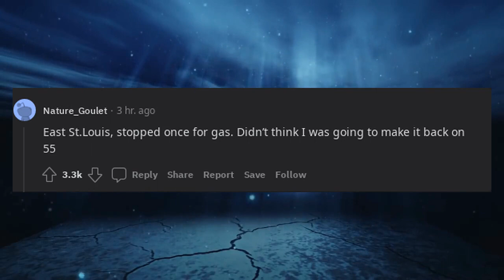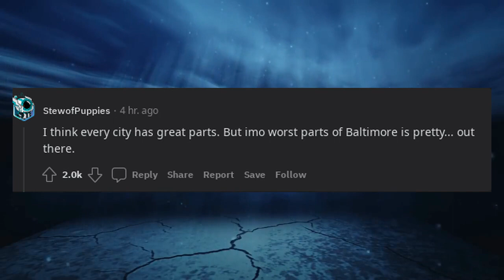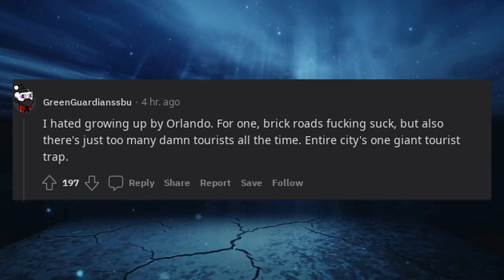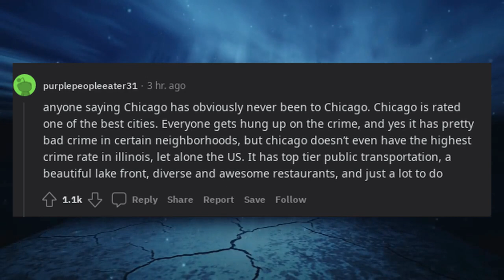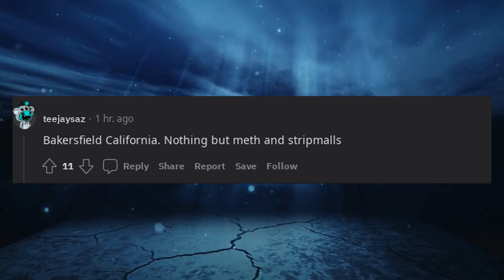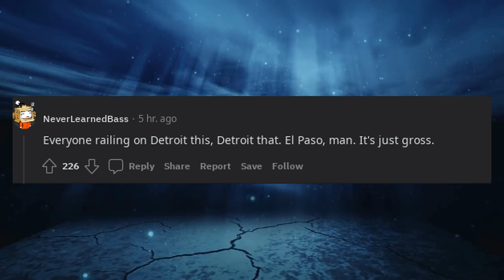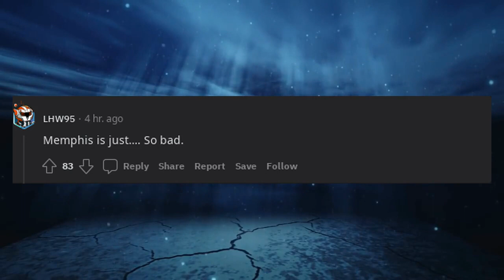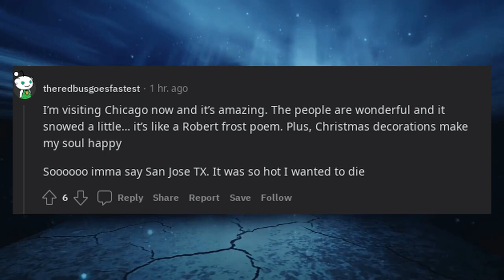Americans of Reddit, what is the worst big city in the USA and why?